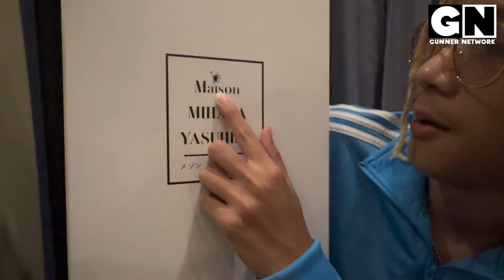รายการเด็กเล็กอวดของ EP.1 ตอนของขวัญจาก Gavin D🎁